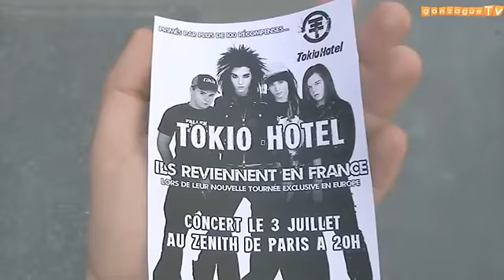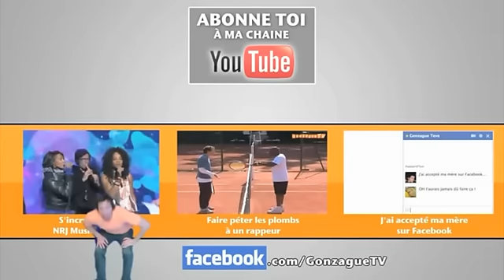Distribuer des flyers de Tokio Hotel au concert de Metallica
2 solutions pour me me proposer ton défi